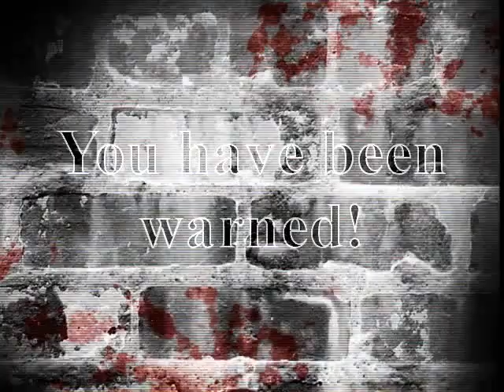Dead Space Extraction Walkthrough Part 8: Hallucinations or Dementia?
Are we feeling the effects of the marker as well?.

Chapter Covered:
Rendezvous With Fate Part 2/2